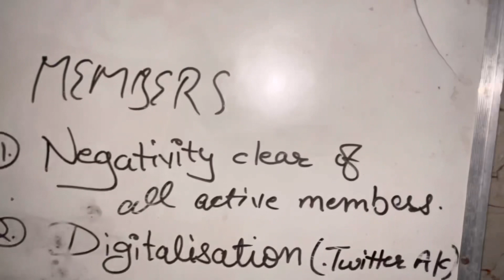Ammi ye sab dekh kar aaj rone lagi 🥺🥺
Facebook id name :- tabish sheikh